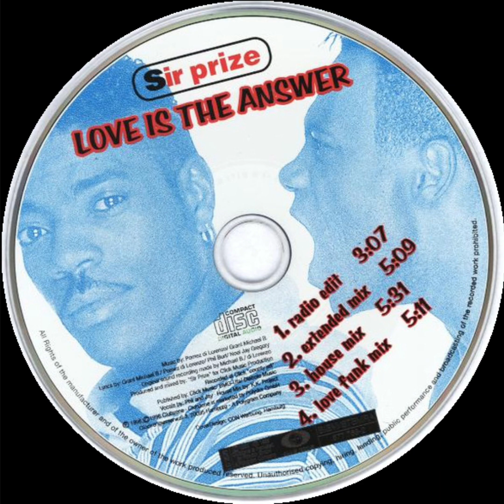7) Sir Prize – Love Is The Answer